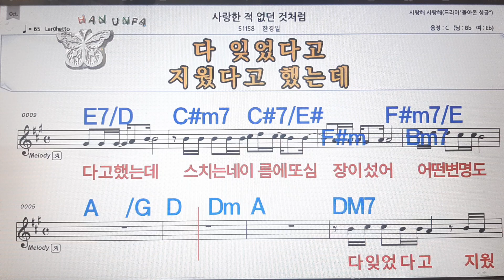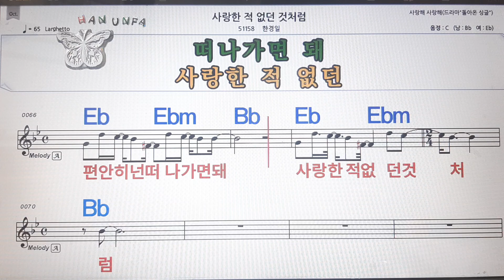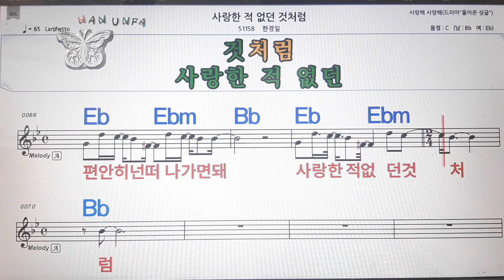사랑한것 없던 것처럼/한경일💋노래방, 코드 큰 악보, 반주 가라오케, 가사💖Karaoke, Sheet Music, Chord, Lyrics , MR